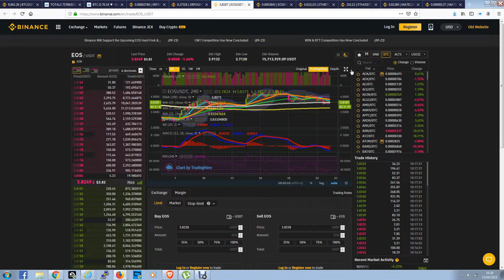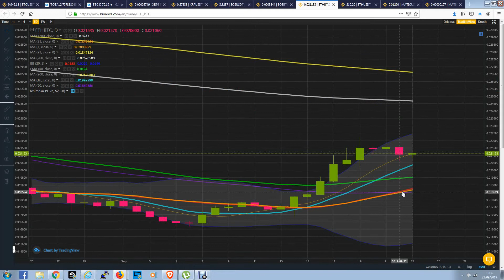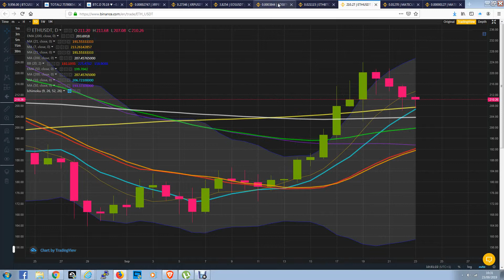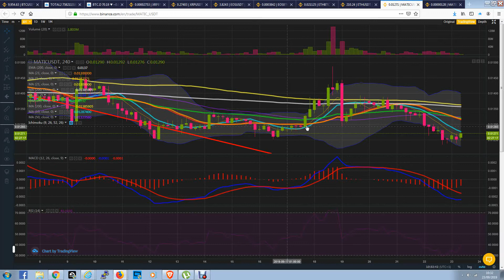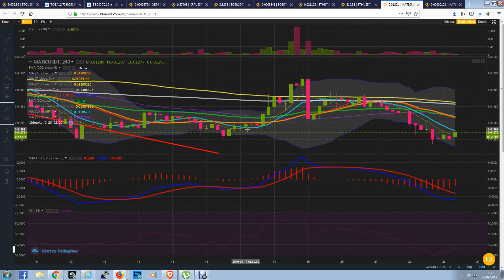Alts looking to bounce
Referall links

Matic 0xd81c8f0a32584294b2126d6564937d08813739c7

Btt TDu8ug5hcA3H7KdmEvvZshQvAZdvKzfbbJ

Ada DdzFFzCqrhsuiMoz4YshZofGhaeT7pZeyza6jhPDA1sSVVvoQHkrBCmLNY1ipE4N5R9S6Guna9vGbf1bjEyoQmzxfgykgA99UuVKaxB8

Celr 0xd81c8f0a32584294b2126d6564937d08813739c7

BTC 191dPb6KPFkJaPqSPZh4qbzs3F2ermm3Vp

ETH 0x307447D79FD6a22415C897Aff54cB7D5E058d380

Ltc LYHQKh5rkGDGf74kJJJq5vR6Mu7pvdUVNf

Bch 16oBDqc1hzHXvM3e8Z2E8Dn2h8z2jcm2YQ

Dash Xs5EM421HnsjQK95R3C4MjLEjk73RR7ZBk

Xrp rEb8TK3gBgk5auZkwc6sHnwrGVJH8DuaLh